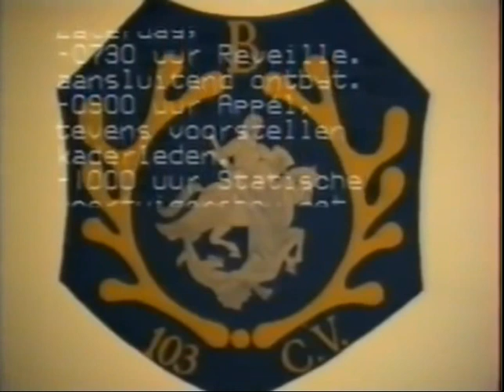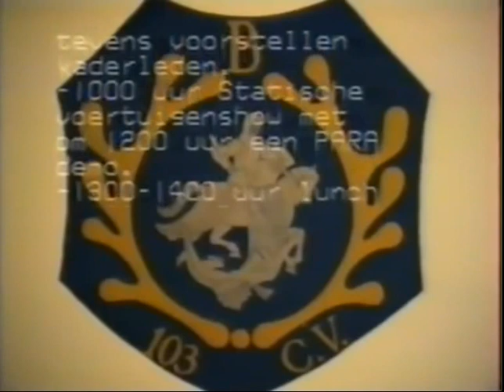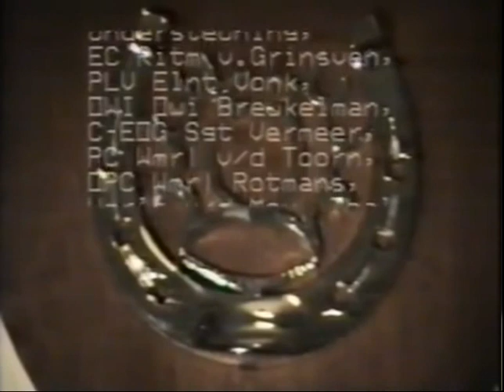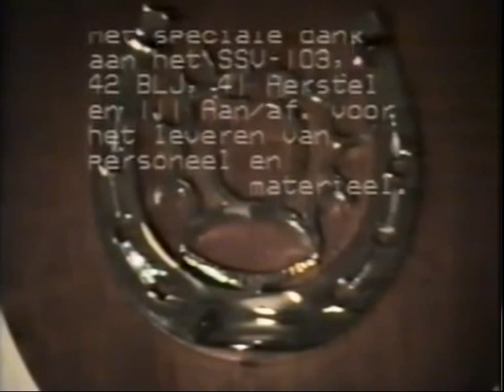B-103 verkenningseskadron Seedorf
Lichting 88-2 & Lichting 88-3